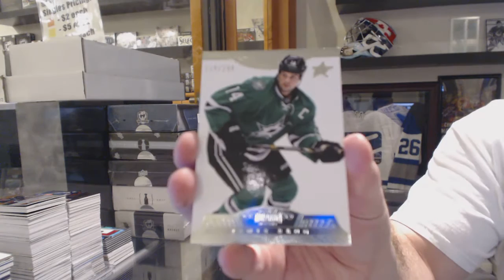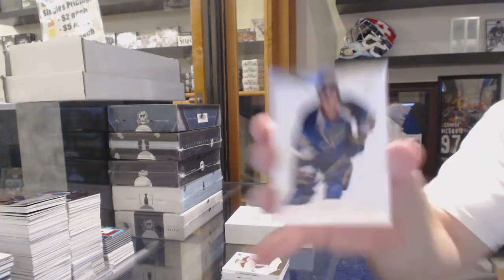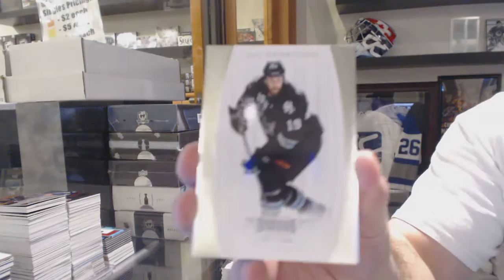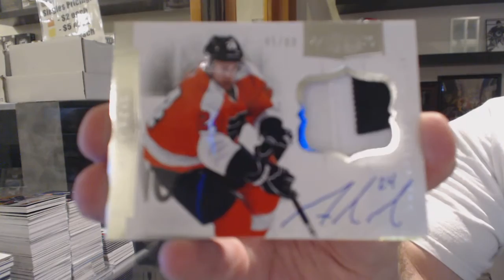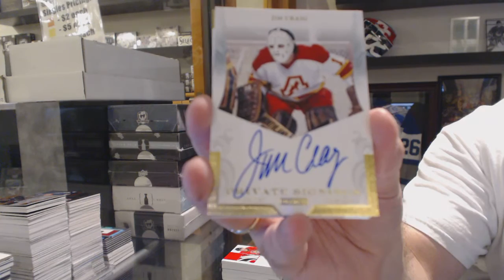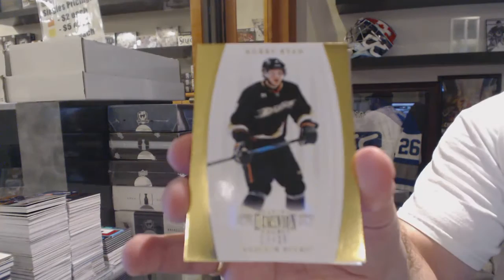13-14 Panini Dominion & 11-12 Panini Dominion Hockey Box Break - C&C GB #6103